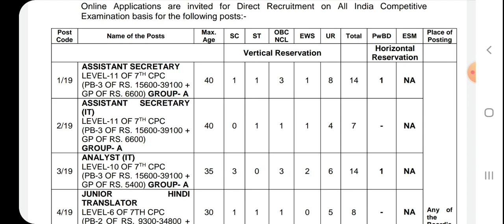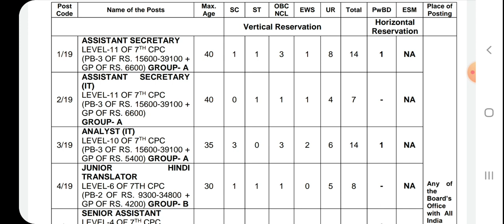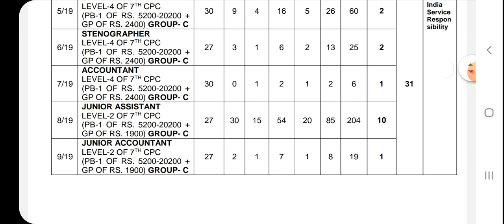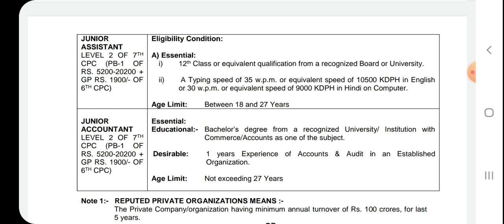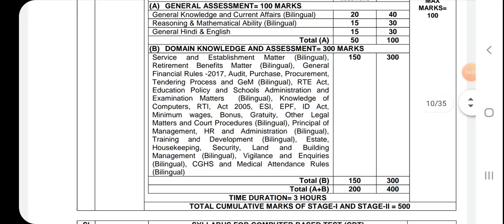இளநிலை உதவியாளர் மற்றும் உதவியாளர் வேலை வாய்ப்பு: மத்திய இடைநிலை கல்வி வாரியத்தில் வேலை வாய்ப்புகள்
1. Amazon ( 32GB SanDisk Pen Drive Rs.380 )

2. Amazon ( 32GB SanDisk Micro SD Card( Memory card Rs.380 )

3. Smartwatch with Bluetooth 4G Supported Sim Card (Rs. 750)

BOOKS study Material
TNUSRB Tamilnadu Police Sub Inspector (SI):

1. (English)

2. (Tamil)

TNFUSRC Forester (vanavar) Examination Book in
Tamil (Rs. 620)
Tamil (Rs. 300)

Railway Group D(Tamil Test Series)

Sport Shoe
Ethics Men's Sports Shoe Navy Blue 8 (Rs.370):

Thanks.